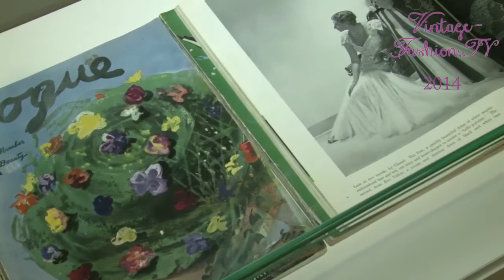Mythos Chanel Exhibition, 2014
Coco Chanel ist für viele die größte Modeschöpferin des 20. Jahrhunderts. Schon in den 1910er Jahren ist sie eine Verfechterin von schlichter, bequemer Kleidung und ebnet damit einem Stil den Weg, der sich bald allgemein durchzusetzen beginnt. Mit ihrer Person sind so bedeutende Modeikonen wie das kleine Schwarze oder das ihren Namen tragende Chanel-Kostüm verbunden. Coco – eigentlich Gabrielle – Chanel lancierte schon zu Beginn der 1920er Jahre ihr Parfum „Chanel N° 5“, dessen großer Verkaufserfolg ihr zeitlebens finanzielle Unabhängigkeit sicherte. Sie kombinierte selbstbewusst Mode- mit Echtschmuck und ließ sich von namhaften Fotografen wie Man Ray oder Horst P. Horst porträtieren. Die Ausstellung zeigt über 150 originale Objekte aus bedeutenden Sammlungen. „Mythos Chanel“ geht der Frage nach, warum Coco Chanel als Person und die durch sie begründete Marke bis heute so große Aufmerksamkeit erfahren. Die Biografie der Modedesignerin und das Image, das sie von sich kreiert hat, werden dabei ebenso beleuchtet wie die geniale Weise, mit der Karl Lagerfeld seit 1983 dieses Erbe mit den Strömungen des Zeitgeists verbindet. Neben mehr als 70 Kreationen Coco Chanels werden erstmals zahlreiche Adaptionen ihrer Modeikonen präsentiert, die auf ihre ganz eigene Art und Weise den „Mythos Chanel“ spürbar werden lassen. Die Ausstellung wurde konzipiert von der Draiflessen Collection, Mettingen. Die Hamburger Station wird ermöglicht mit freundlicher Unterstützung der Karin Stilke Stiftung.